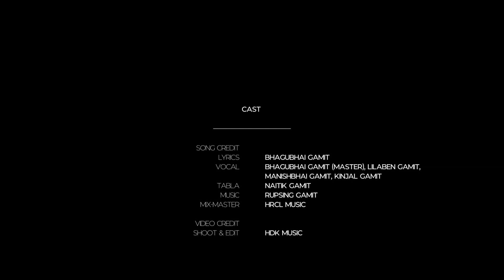ક્રૂસા વાટ (Way of the Cross) | Gamit Song/Drama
Song Credit
Lyrics : Bhagubhai Gamit
Vocal : Bhagubhai Gamit (Master), Lilaben Gamit, Manishbhai Gamit, Kinjal Gamit
Tabla : Naitik Gamit
Mix - Master : HRCL Music

Video Credit
Shoot & Edit : HDK Music

Drama Credit
Jesus : Sohit Gamit
Mother Mary : Monika gamit
Pilatush : Jayvant Thakre
Roman solder : Ajay Patel, Manish Gamit, Alpesh Gamit, Rahul Bhoya, Chirag Patel,
Pharisee : Minesh Patel, Ramesh Gavit, Rakesh, Bhupendra Gamit, Ajay Gamit

Special Thanks to:
Fr. Robert Parmar SJ (Parish Priest)
Fr. Xavier Arockiam SJ (Chaplin)
Sr.Geeta Gonsalves  (Animator)
Alpesh Gamit (Co-ordinator )

Thank you so much to all the jesus youth members who participated and helped.

Jesus youth unai.